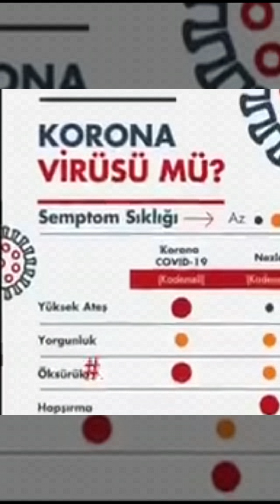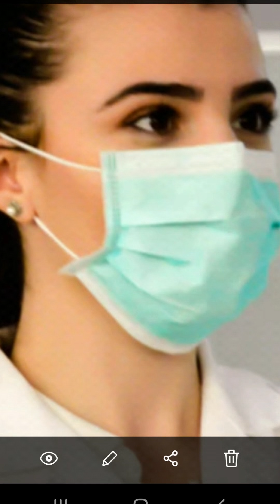Eller Yıkansın Eller...Aydın Kisnak